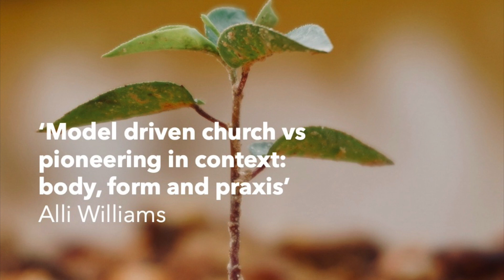Ali Williams, 'Model driven church vs. pioneering in context'